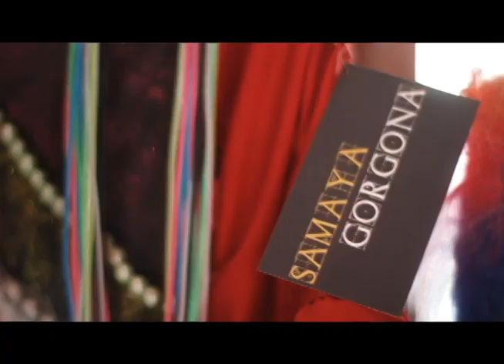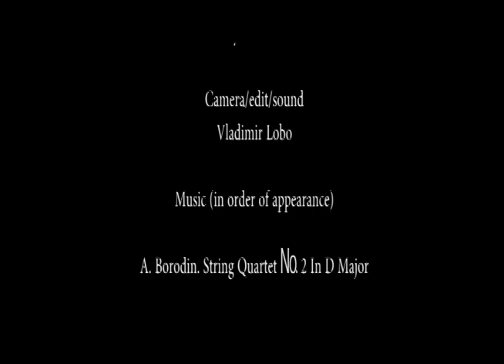The First Psychedelic Vaudeville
The First Psychedelic Vaudeville is punk theater directed and performed by Samaya Gorgona

A film by Vladimir Lobo

Anjuna, Goa 2017